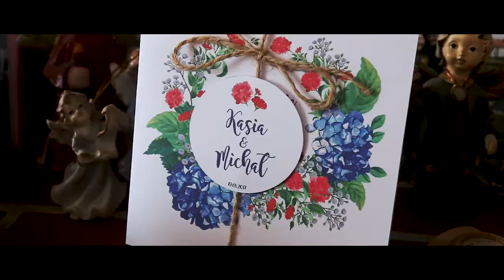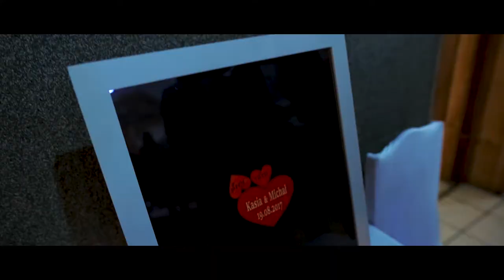Teledysk ślubny - Katarzyna i Michał